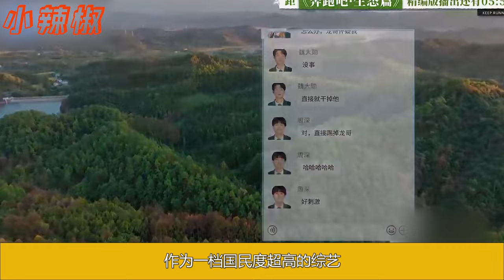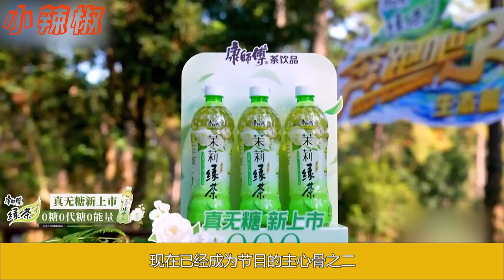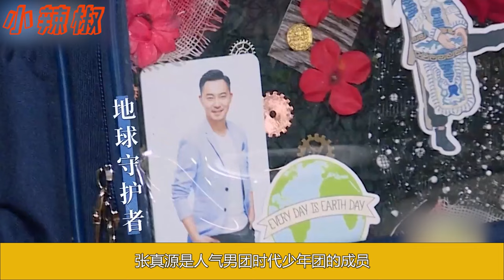《奔跑吧12》沙溢為何還要參加跑男？白鹿、周深的排序相關路途刷爆全網，不經意一個細節其實已經給出了答案！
《奔跑吧12》沙溢為何還要參加跑男？白鹿、周深的排序相關路途刷爆全網，不經意一個細節其實已經給出了答案！白鹿